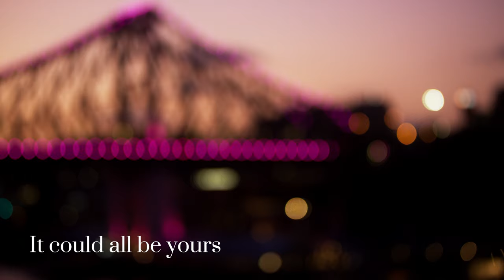160 Oxlade launch film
Cinematography: Visual Art Studios
Model: Carolyn Donovan - Viviens Brisbane
Client: Ray White Projects New Farm / JNA Property Group